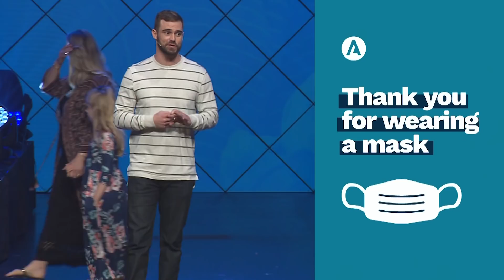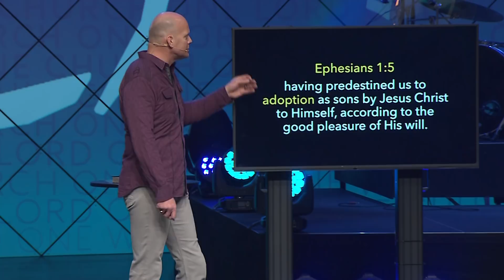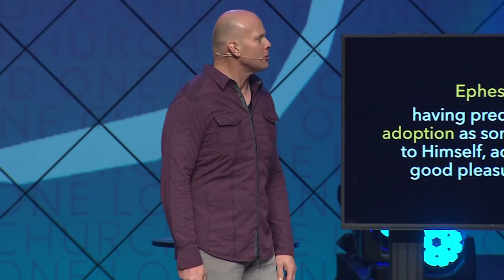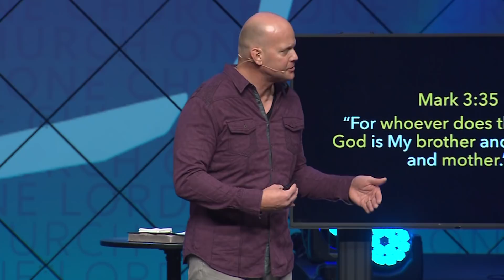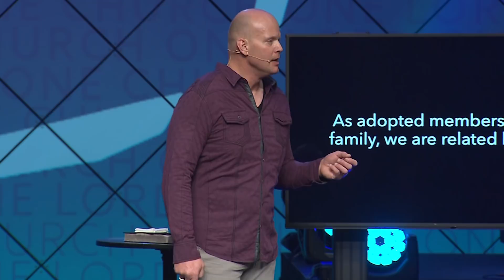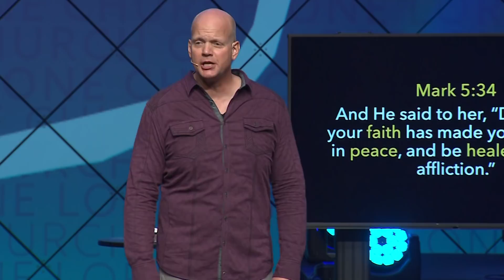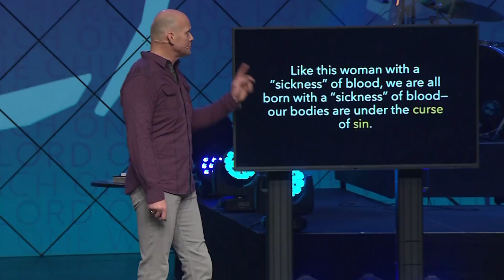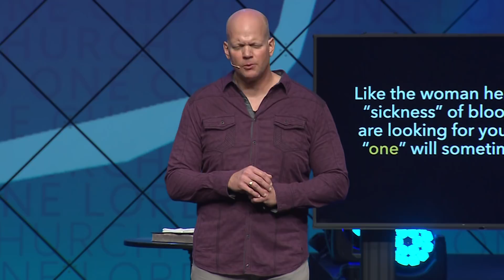One KC: Part 4 - March 7, 2021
Join us for services on Sundays at 8:00, 9:35, or 11:15 am

Abundant Life exists to see lives changed by Jesus by being living proof of a loving God to a watching world.